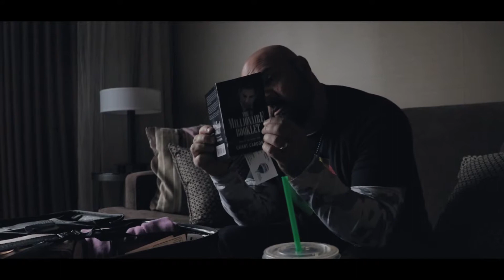JK Reality: Vlog #134 - Last Day in Canada!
On this installment of JK Reality:  Kala, Jason, and Tom head back to Arizona.  Jason and Kala reflect on the trip.

Be a fly on the wall at JK Realty and follow owners Jason and Kala Laos as they strive, kick, scratch, and claw to run the most innovative real estate marketing company in the world.

JK Realty is the first local business to start a Youtube Reality show.

Jason and Kala Laos are serial entrepreneurs, real estate investors and the founders of JK Realty, a full-service real estate agency servicing clients across the beautiful state of Arizona. Kala is a public speaker and has been seen giving keynotes at national real estate conferences on branding, technology, and social media.

Jason and Kala have adopted the belief in documenting over content creation and have committed to producing a daily vlog JK Reality as well as teaching and inspiring 250 real estate agents across Arizona.